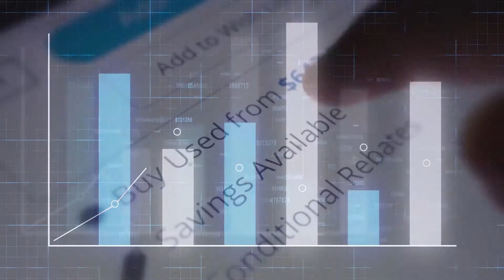eCommerce Audit and Diagnoses - Salsita Software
Clients often struggle to diagnose and resolve problems with their eCommerce performance. Our commerce experts will conduct an audit to assess your entire process.

We can validate your architecture and  development process and offer suggestions for improvement. Then resolve any issues we find and help get your e-commerce site across the finish line. The output of the audit is a detailed analysis and a list of recommendations for improvement.